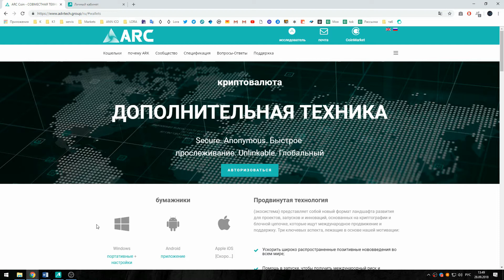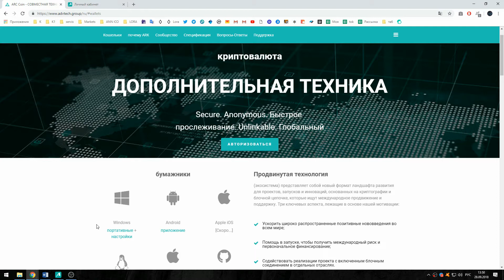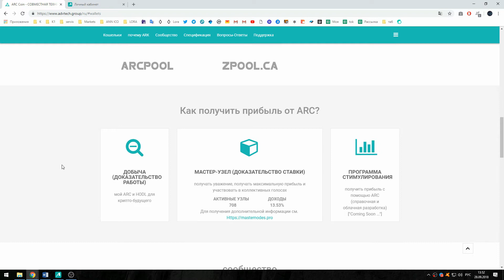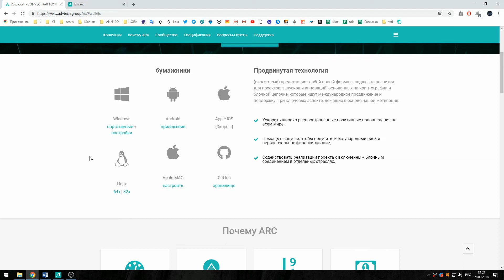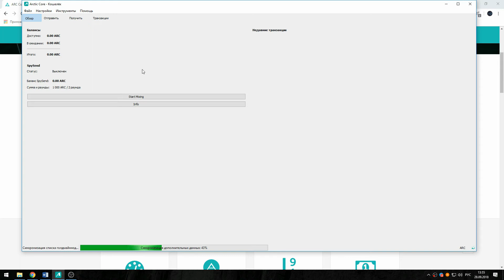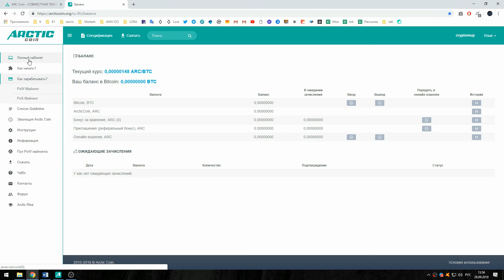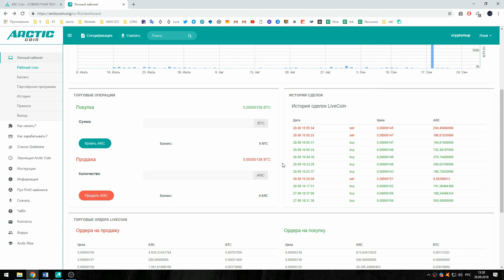ARC Coin экосистема для развития проектов !!!